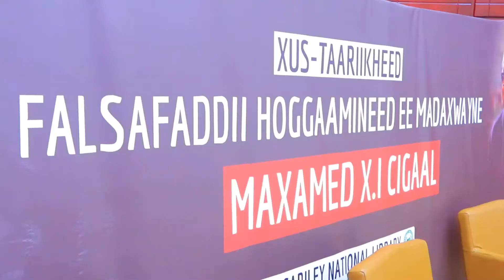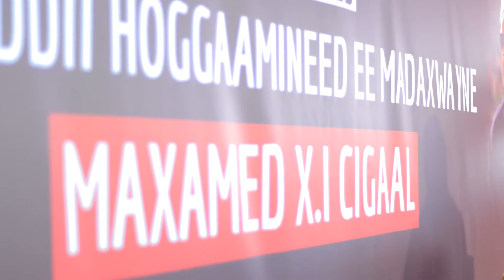AHN maxamed X I Cigaal Waxa Uu Ahaa Nin Reer Gabiley Ah Gudoomiyaha HCTV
Kusoo Dhawoow Youtube Kaani Aan Ku leeyahay Halkani Marka Hore